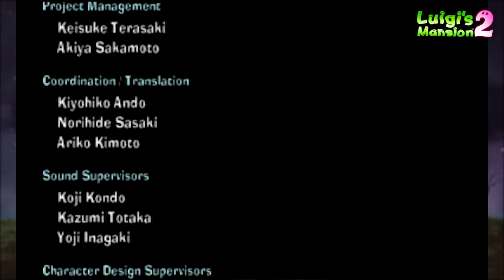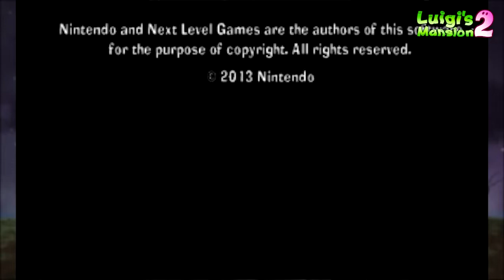Luigi's Mansion 2 #46 ☆ König Buu Huu ☆ Let's Play Luigi's Mansion 2 [FINALE]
Action Abenteuer von Nintendo (2013)
Homepage von Nintendo:
Du möchtest dir Luigi's Mansion 2 kaufen und mich unterstützen? Das kostet dich nicht mehr als sonst, aber hilft mir extrem!